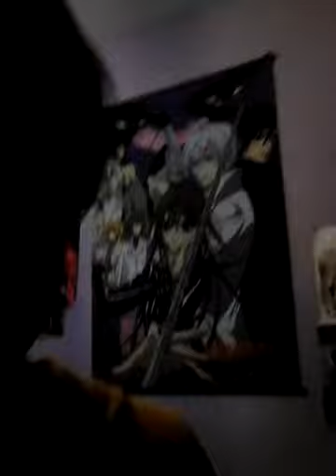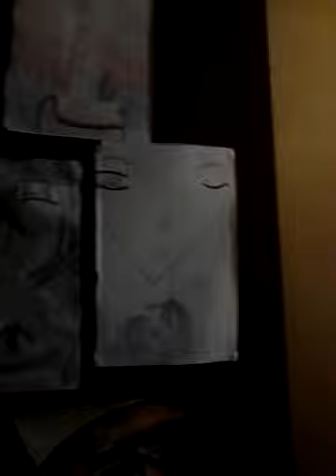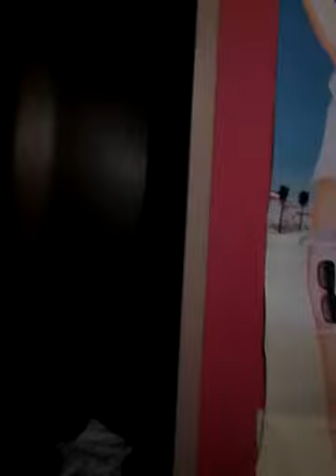About me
Hey I know its not clear video plz like thanks